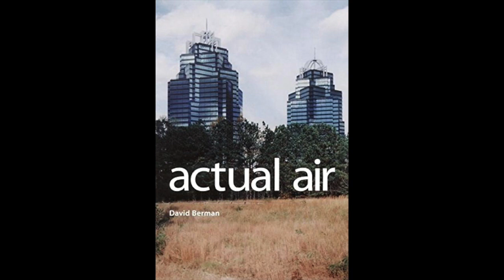International Poetry Month: Robert Earl Stewart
Join WPL for an intimate conversation with Windsor poet and author Robert Earl Stewart. You can borrow books by Robert Earl Stewart from the Windsor Public Library.